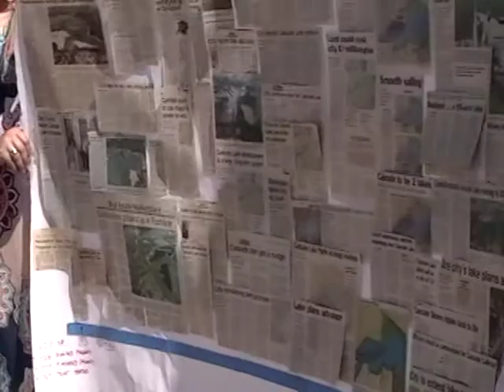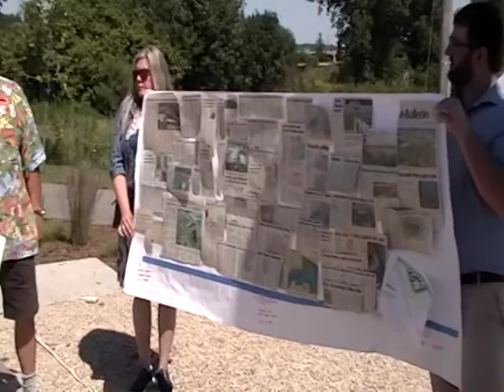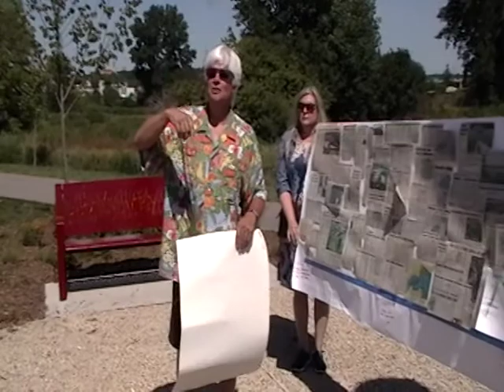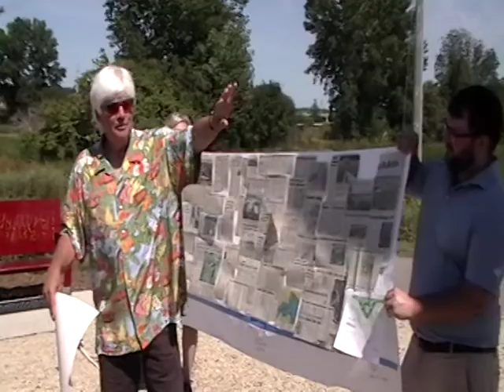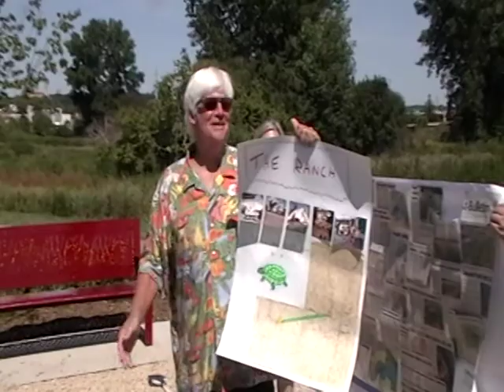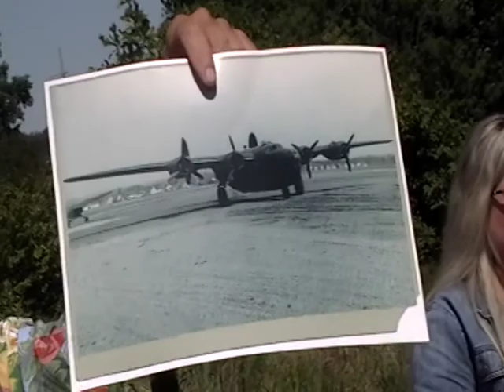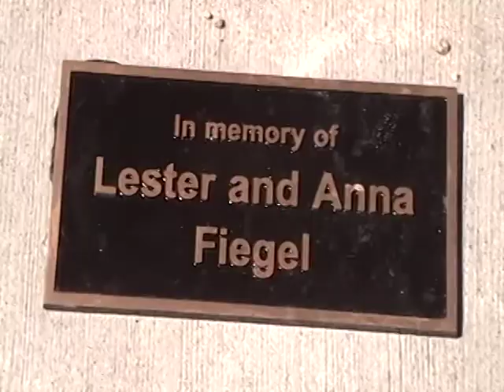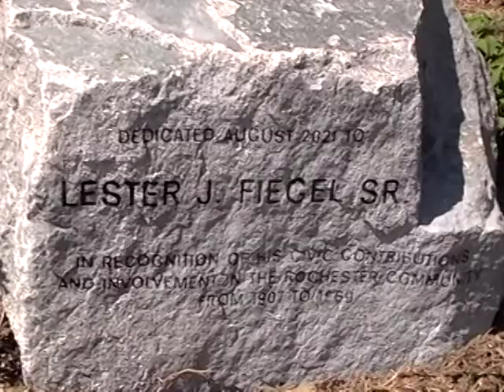Fiegel main show